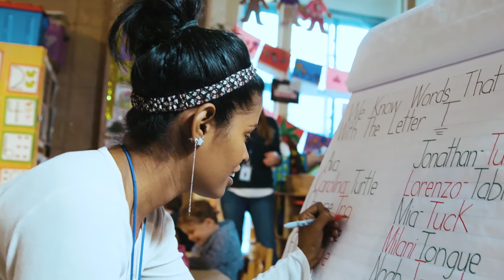Montclare School In Action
Montclare Children's School is a premier preschool on the upper west side.